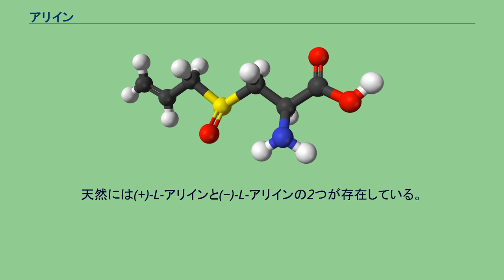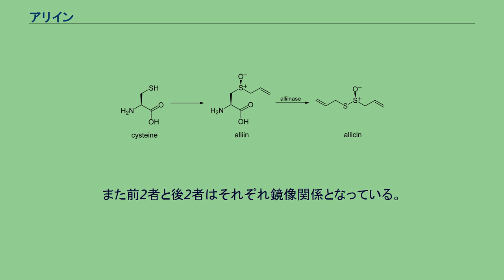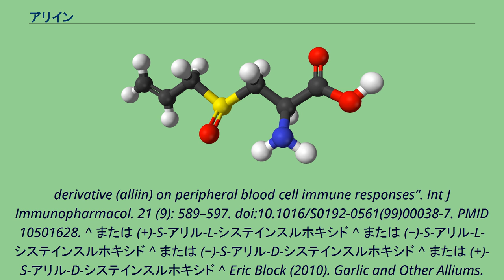アリイン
アリイン（Alliin）は、新鮮なニンニクに含まれる天然のスルホキシドである。
アリインはシステインの誘導体である。
新鮮なニンニクを切ったり摺り下ろしたりするとアリナーゼによってアリシンに変換される。
アリシンはニンニクの独特な芳香の原因である。
アリインは強力な酸化防止剤であり、アリインを含むニンニクは古くから酸素中毒の治療に使われている。
アリインをin vitro下で血液細胞に添加すると、白血球の貪食能力の増加が観察される。
不斉中心が2位の炭素と硫黄原子に存在しており、理論上4つの異性体が存在する。
天然には(+)-L-アリインと(−)-L-アリインの2つが存在している。
これらは互いにジアステレオマーの関係にある。
残りの2つは(−)-D-アリインと(+)-D-アリインである。
これらも互いにジアステレオマーの関係にある。
また前2者と後2者はそれぞれ鏡像関係となっている。
アリナーゼによるアリシンの生成 ^ Iberl, B et al (1990). “Quantitative Determination of Allicin and Alliin from Garlic by HPLC”. Planta Med 56: 320–326. doi:10.1055/s-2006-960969. ^ Kourounakis, PN; Rekka, EA (Nov. 1991). “Effect on active oxygen species of alliin and Allium sativum (garlic) powder”. Res Commun Chem Pathol Pharmacol. 74 (2): 249–252. PMID 1667340. ^ Salman, H et al (Sep. 1999). “Effect of a garlic
derivative (alliin) on peripheral blood cell immune responses”. Int J Immunopharmacol. 21 (9): 589–597. doi:10.1016/S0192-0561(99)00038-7. PMID 10501628. ^ または (+)-S-アリル-L-システインスルホキシド ^ または (−)-S-アリル-L-システインスルホキシド ^ または (−)-S-アリル-D-システインスルホキシド ^ または (+)-S-アリル-D-システインスルホキシド ^ Eric Block (2010). Garlic and Other Alliums. The Royal Society of Chemistry(RSCPublishing). p. pp103. ISBN 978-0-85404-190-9